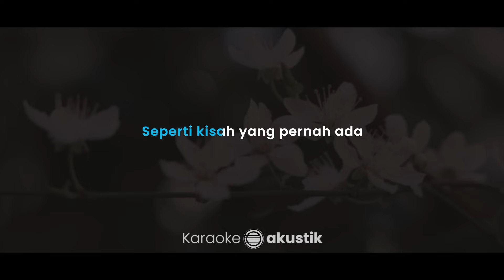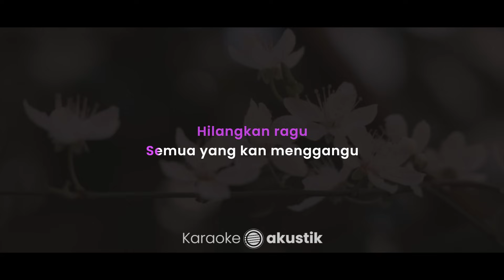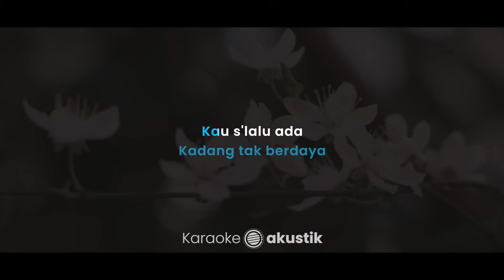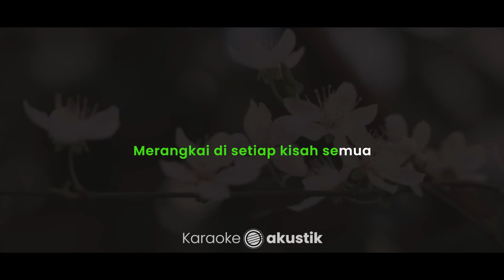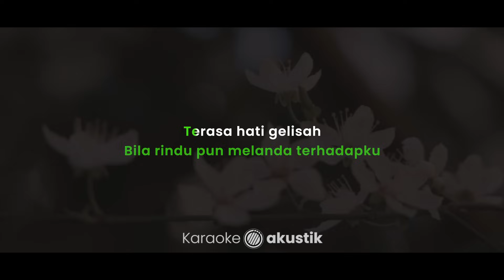Seperti Kisah – Rizky Febian (KARAOKE AKUSTIK - MALE KEY)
Lirik :

Seperti Kisah

Seperti kisah yang pernah ada
Kaulah bidadari hati
Kita bersama buat cerita
Cinta antara kita

Kupernah terluka
Kadang tak berdaya
Kau s'lalu ada
Buatku tertawa
Dan lupakan lara

Tak tahu bagaimana
Aku tanpa dirimu
Tak pernah terbayangkan
Sepi merindu

Kumohon padamu
Tetaplah kau di sampingku
Hilangkan ragu
Semua yang kan menggangu
Kucinta padamu kasihku oh ho

Cinta antara kita

Kupernah terluka
Kadang tak berdaya
Kau s'lalu ada
Buatku tertawa
Dan lupakan lara ho

Tak tahu bagaimana
Aku tanpa dirimu
Tak pernah terbayangkan
Sepi merindu

Kumohon padamu
Hilangkan ragu
Kucinta padamu kasihku

Biarkan cita yang jadi saksinya
Kita kan slalu bersama huwo
Merangkai di setiap kisah semua
Dengan dirimu untuk selamanya

Tak tahu bagaimana
Aku tanpa dirimu
Tak pernah terbayangkan
Sepi merindu

Kumohon padamu
Hilangkan ragu
Kucinta padamu kasihku

Bila rindu pun melanda terhadapku
Terasa hati gelisah
Terasa hati gelisah